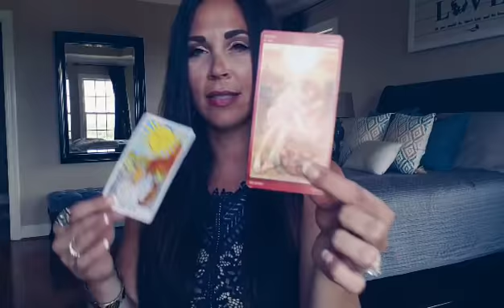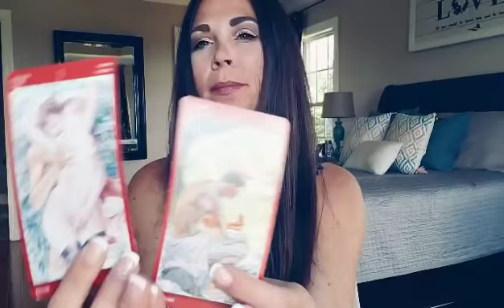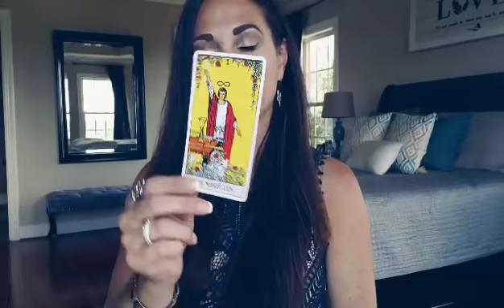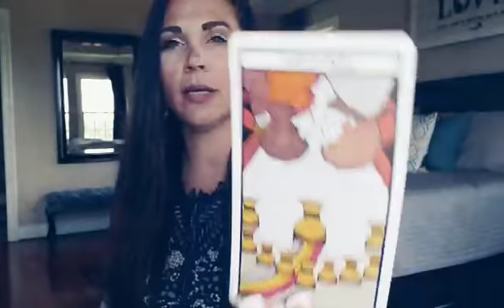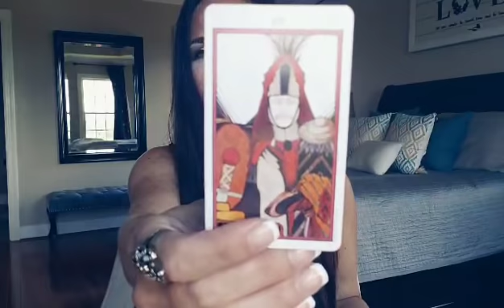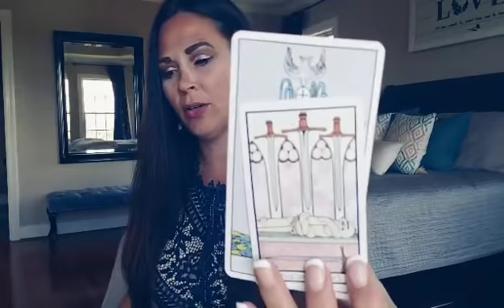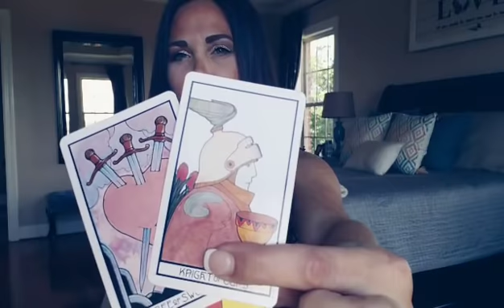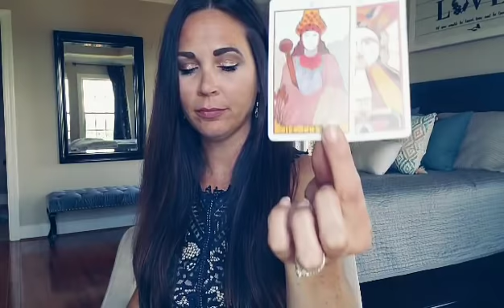SCORPIO, THEY MISSED AN OPPORTUNITY WITH YOU BUT...PLOT TWIST 💖 MID-MONTH JUNE READING: YOU VS THEM